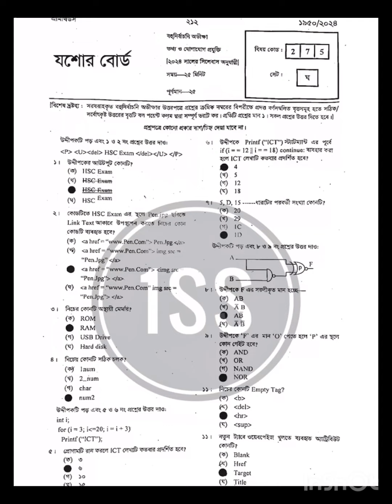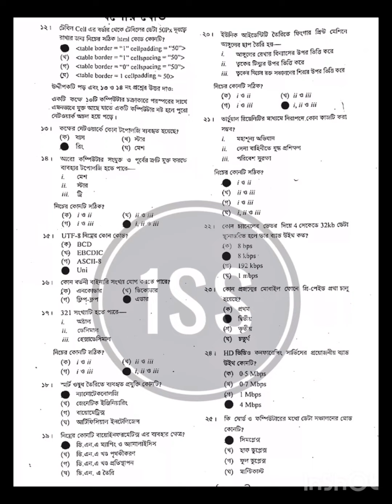HSC 2024 ICT Jessore Board Answers I এইচএসসি আইসিটি যশোর বোর্ড সমাধান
ICT Jessore Board Mcq Question Solution HSC 2024 I এইচএসসি আইসিটি যশোর বোর্ড সমাধান hsc2024 ict hsc_board_exam_2024 mcq এইচএসসি_পরীক্ষা @1SecondSchool